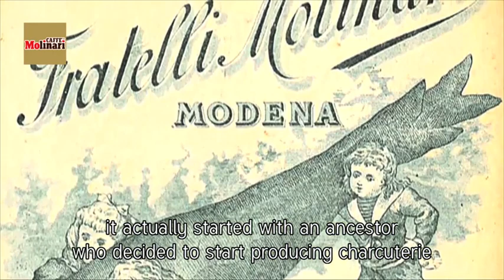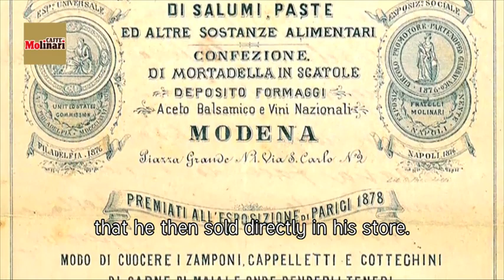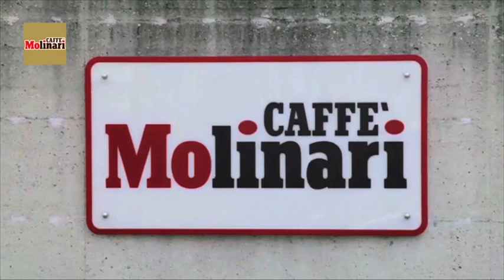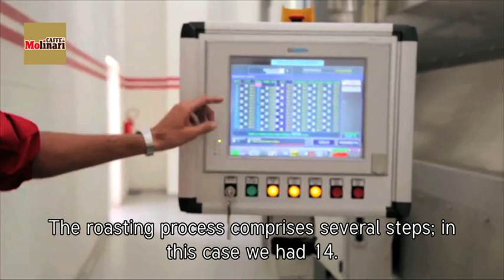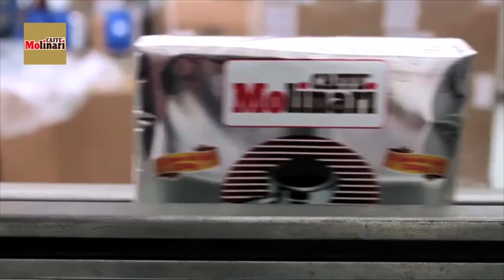Caffè Molinari 200 anni di caffè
La storia di Caffè Molinari nella video intervista con Emilio Molinari e Giuseppe Molinari, l'evoluzione della Caffè Molinari nei suoi 200 anni di storia -
Caffè Molinari history in the video interview whit Mr. Emilio Molinari and Mr. Giuseppe Molinari. Caffè Molinari  Growth in 200 years history